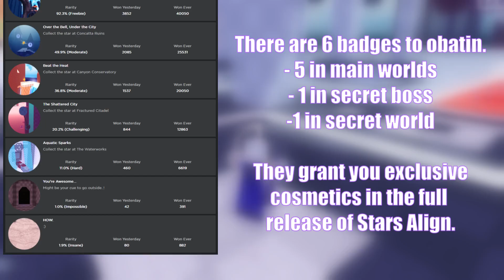Stars Align *ALL* Badges GUIDE | Roblox Tutorial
Some badges have vague descriptions so I decided to make this video to help people
TIME STAMPS
0:00 - Introduction
0:07 - Peak of the Beak
0:13 - Over the Bell, Under the City
0:19 - Beat the Heat
0:24 - The Shattered City
0:29 - Aquatic Sparks
0:37 - You're Awesome...
0:50 - HOW.